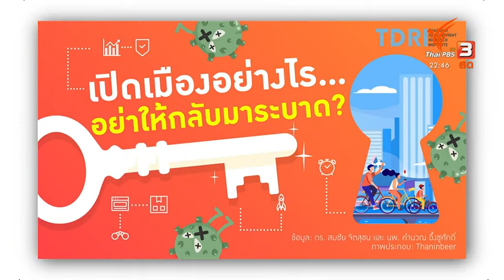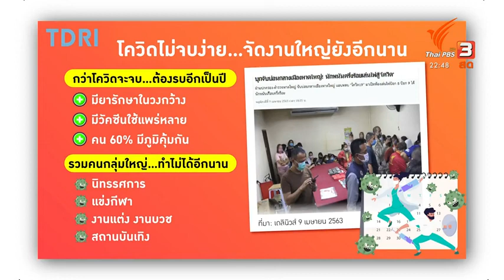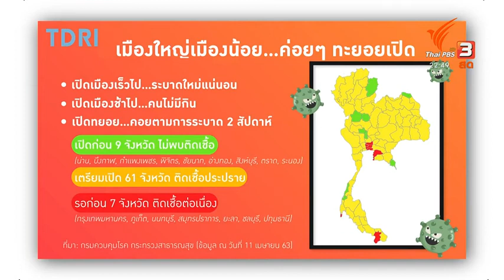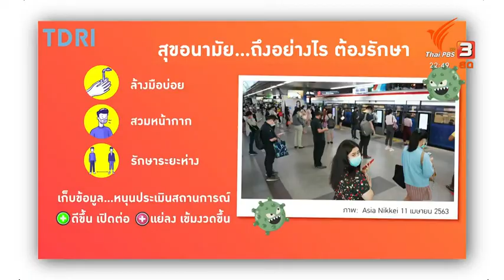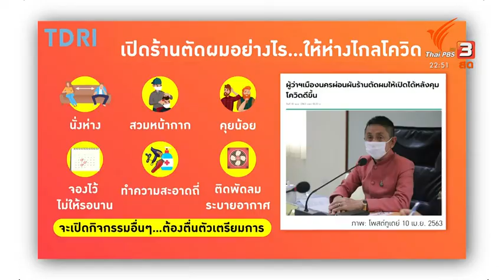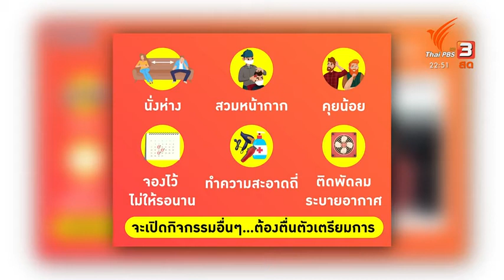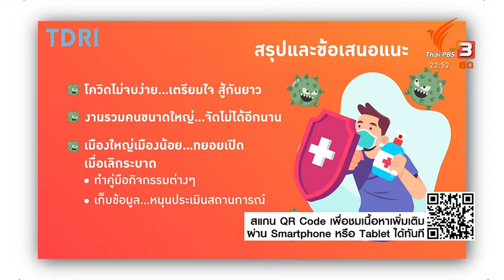เปิดเมืองอย่างไร...อย่าให้กลับมาระบาด?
เปิดเมืองอย่างไร...อย่าให้กลับมาระบาด?  กับ ดร.สมเกียรติ ตั้งกิจวานิชย์ ในคิดยกกำลังสอง ออกอากาศเมื่อ 13 เมษายน 2563 ทางไทยพีบีเอส